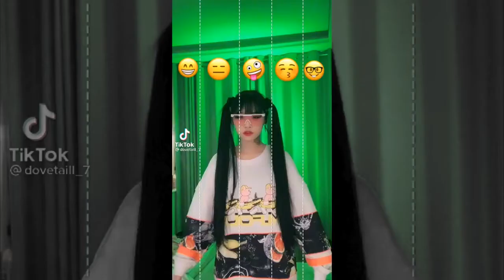TikTok Emoji Imitation Challenge | Musically LIKE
This video is an interesting example of how to combine hobby and Musically ( Musical.ly ), hundreds of people can look Musically Like (  Musical.ly Like) and having an interesting hobby, she can spread himself in the open spaces and have her My Musically ( My Musical.ly )